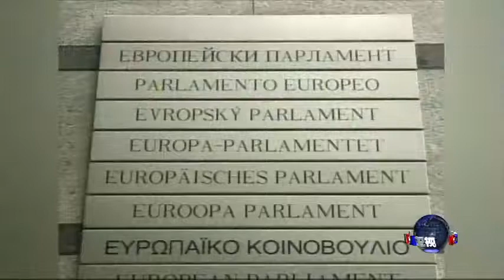透明国际调查报告发现欧洲议会等存在一系列问题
全球问责组织透明国际最近公布了有关欧盟及其机构的首份报告，调查对象包括欧洲议会和其他部门，发现了一系列问题。脸书: